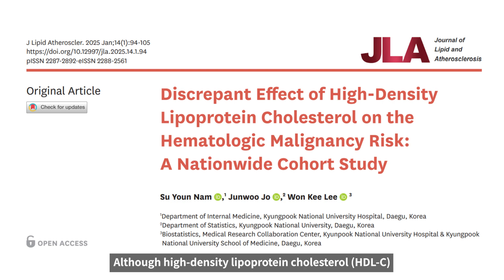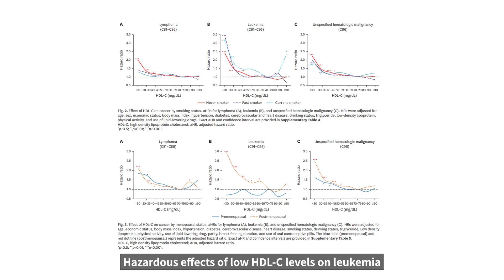Discrepant Effect of High-Density Lipoprotein Cholesterol on the Hematologic Malignancy Risk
J Lipid Atheroscler. 2025 Jan;14(1):94-105. English.

Published online Oct 28, 2024.